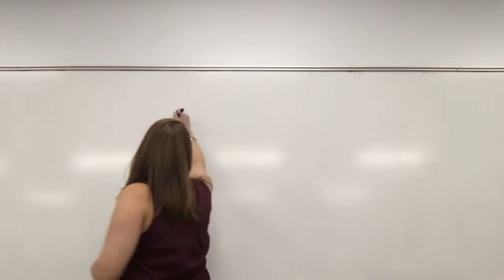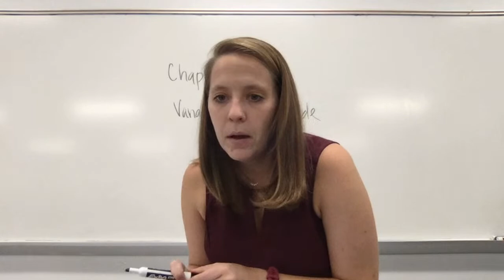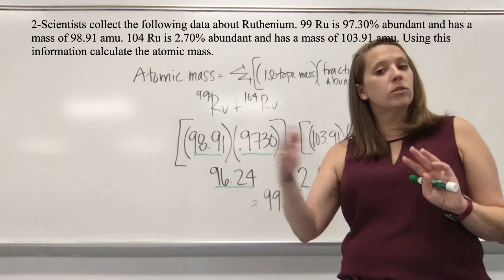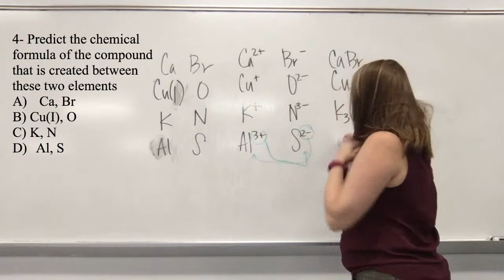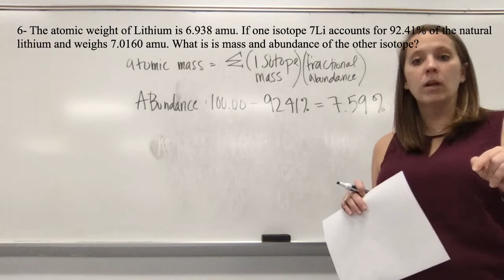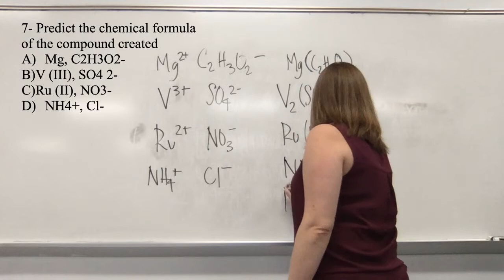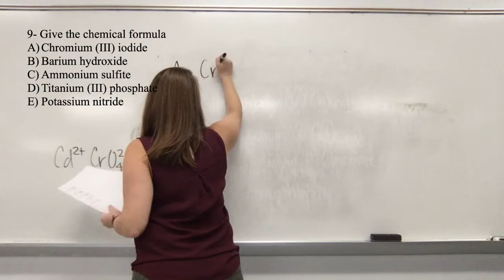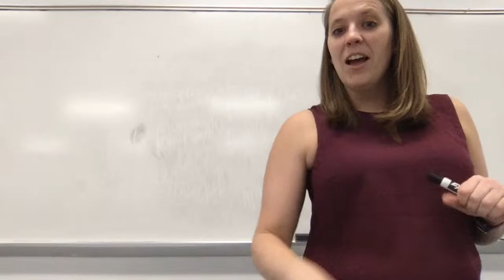Collaborative Problem Solving Session Chapter 2